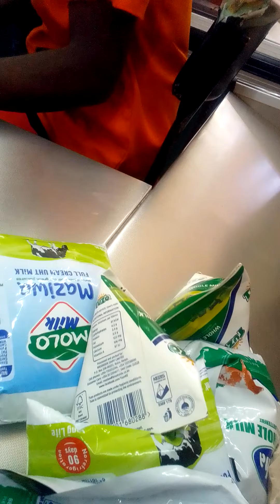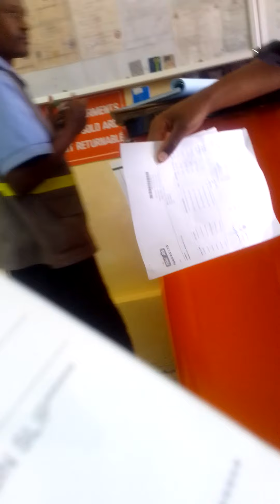Shopping at Naivas supermarket Machakos town